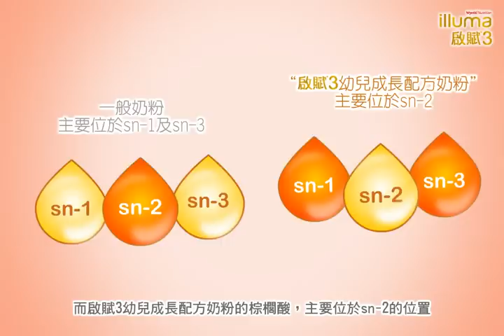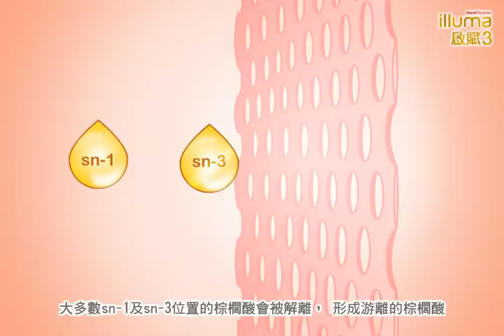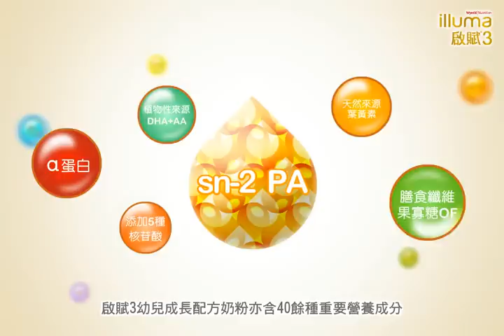啟賦3特別成份：sn-2 PA